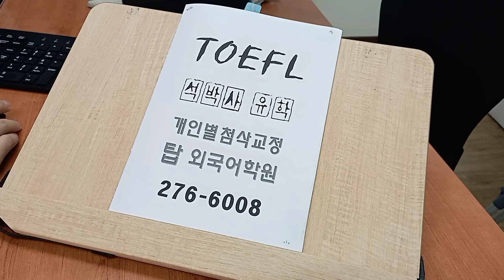토플 스피킹 실전 에세이 WRITING 구문 TOEFL 탑외국어학원 전주영어 220609